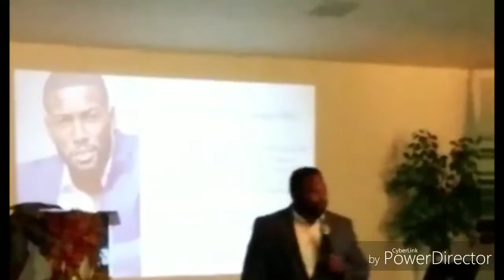Sermon: Its Your Turn - Evangelist William M.A.J.O.R.S. Brown